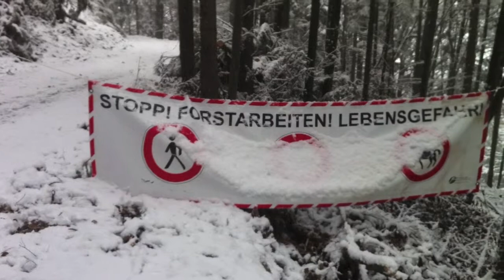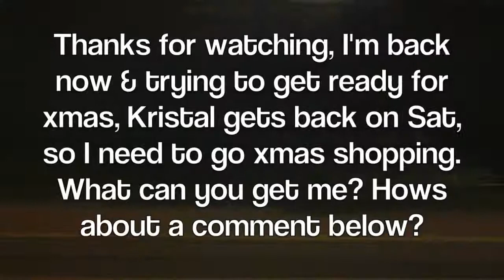Bavarian Abominable Snowmen - TSV 11/49b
Second half of this week I've been walking through the Bavarian alps.
I attempted and failed to walk across the mountains on the 3rd day there, but was stopped by a blizzard, and opted instead for the spa
On the 4th day I walked 13km down to Schliersee, in the snow
On my last day I spent the afternoon in Munich visiting the Christmas markets